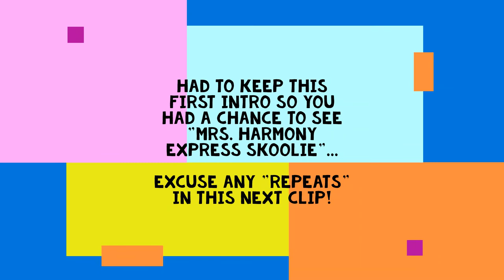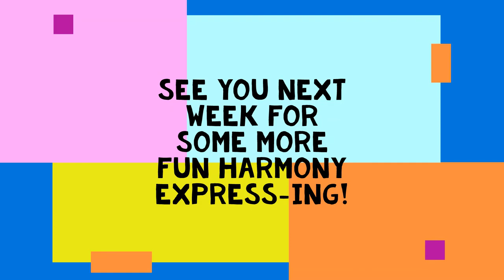Harmony Express Skoolie EP 6 We're floored!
Weekend 4 with the bus!  Sometimes you KICK BUTT...sometimes you get your BUTT KICKED.  This weekend was a little bit of both, but SO worth it.  We're getting closer to the "Blank  Canvas" and then will turn the corner to start putting things BACK on the bus!